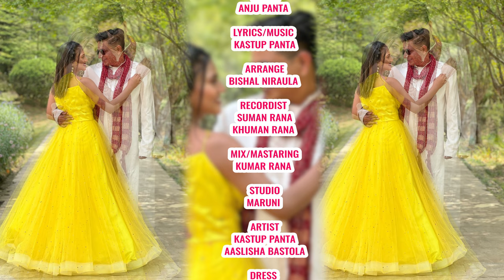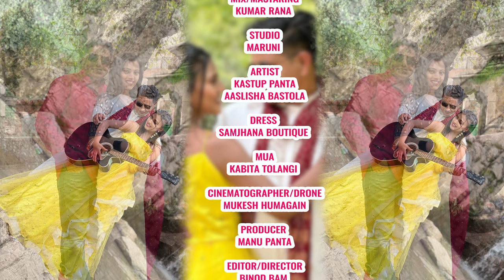Anju Panta New Adhunik Song 2079/2022 - Dubo Jastai Hamro Maya Ft. Kastup Panta, Aalisha Bastola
Sarathi Music Presents :- New Nepali Adhunik Song 2079/2022 - Dubo Jastai Hamro Maya

🎶 Audio Credits:-

♪ Song:- Dubo Jastai Hamro Maya - दुबो जस्तै हाम्रो माया

♪ Lyrics:- Kastu Panta

♪ Music Arranger:- Bishal Niraula

♪ Recording Studio:- Maruni Digital

♪ Recordist:- Suman | Khuman Rana

♪ Audio/Video:-
Sarathi Music Pvt. Ltd.

🎬️ Video Credits:-

🎬 Director:- Binod Bam

🎬 Artists:- Kastup Panta | Aalisha Bastola

🎬 Cinematographer | Drone:- Mukesh Humagain

🎬 Edit | Color:- Binod Bam

🎬 MUA:- Kabita Tolangi

🎬 Dress:- Samjhana Boutique

🎬 Post Production:- Sangrila Creation